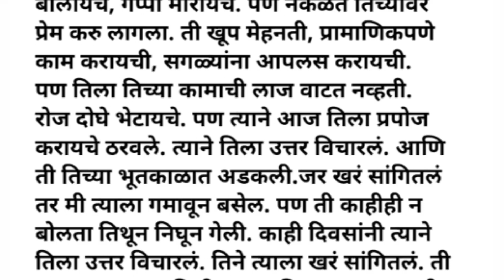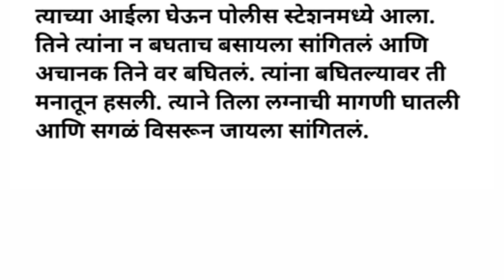Romantic Story | हद्यस्पर्शी कथा | Marathi Katha | Prem Katha